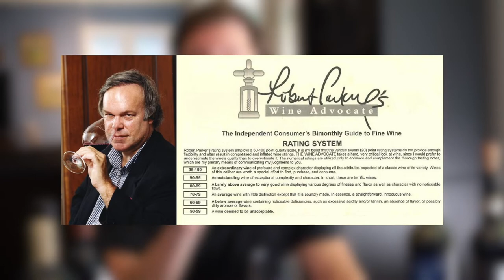Wine Ratings for Beginners: Do Points Matter? Wine Expert Explains | WTSO.com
Wine ratings are immensely helpful in providing us with a quick and painless guide to the questions “What should I drink,” or “What should I collect,”

Wine rating history for beginners: The most popular system currently used to judge the quality of wines is the 100-point scale, invented by American critic Robert Parker in 1978. Since then, it has been adapted by many wine professionals throughout the world, including James Suckling, Jeff Leve (The Wine Cellar Insider), and Jeb Dunnuck.

Marc Supsic, partner sommelier and certified wine expert DipWSET, explains his insight on whether points actually matter, “Wine scores are subject to the individual palate of every wine drinker. It's important not to let the ratings run the show and my suggestion is to look for a calculated consensus. If multiple respected wine critics are giving a wide array of high marks, you're probably getting a nice wine. While scores and ratings are not the be-all end-all, there are some trusted sources out there that you can use as guidance as you build your skills – Wines ‘Til Sold Out being a great asset.

Remember, the best way to figure out if a wine is good or not is to develop and trust your own palate!”

Join us monthly for an expert-led community wine tasting online with the Premium Wine Club, perfect for both wine beginners and collectors alike looking to expand their palate and wine learning